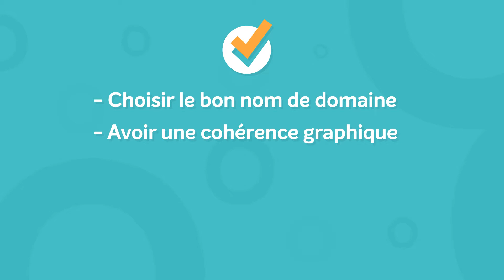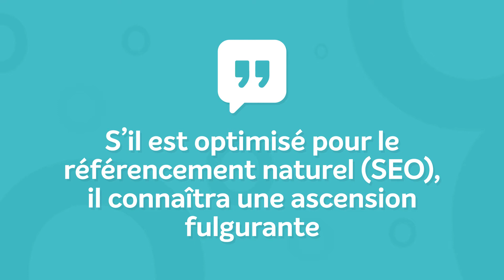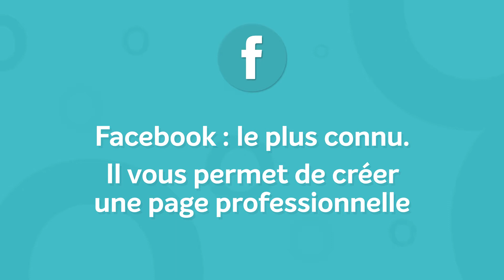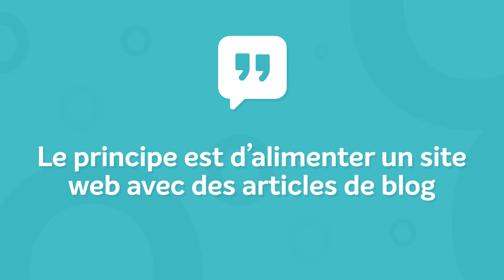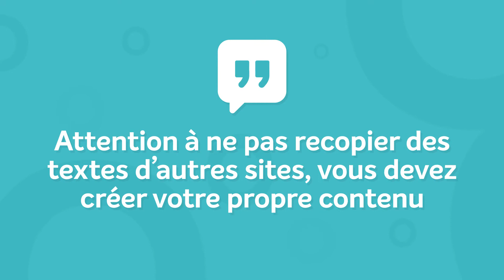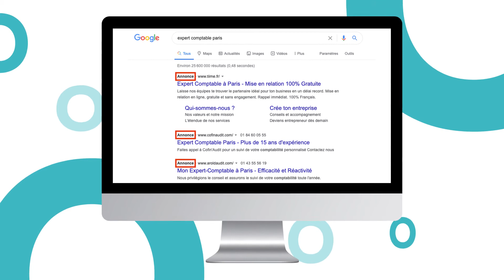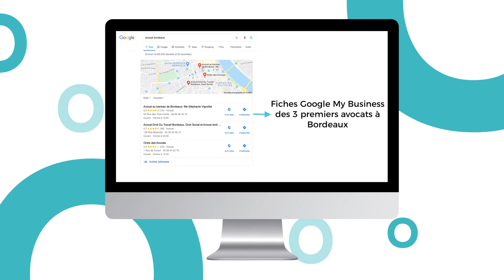Comment se faire connaître sur internet ?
Même si le bouche à oreille reste incontournable, Internet est un moyen rapide et efficace de se faire connaître pour les professionnels indépendants et les entreprises.

Dans cette vidéo, nous allons voir les étapes essentielles de votre visibilité sur le web :
- Avoir un site internet professionnel
- Rédiger des articles de blogs
- Paramétrer sa page Google My Business

Point d'attention : nous évoquons, dans cet article, la fiche Google my Business. Notez que prochainement, celle-ci deviendra Google Business Profile, ou fiche d'établissement.

- Quelles sont les différentes façons d'apparaître sur Google ?

Vous souhaitez demander un devis pour la création ou la refonte de votre site internet ?

Moments clés :
00:00 Intro
00:28 Le développement du numérique
00:54 Le site web
02:52 Les réseaux sociaux
04:35 Le blog
05:38 Le référencement payant
06:47 Le référencement local
07:27 Conclusion